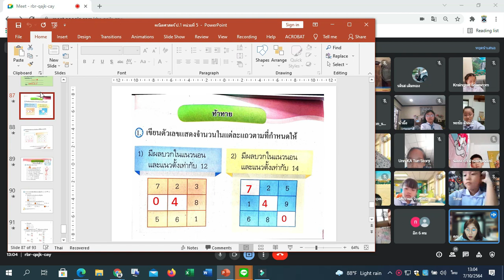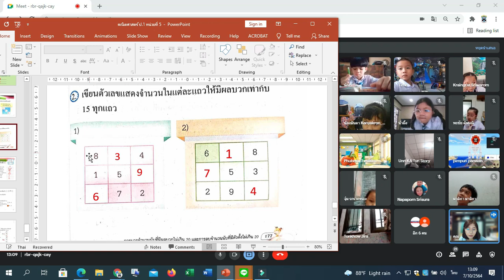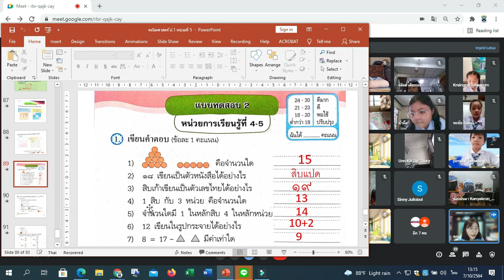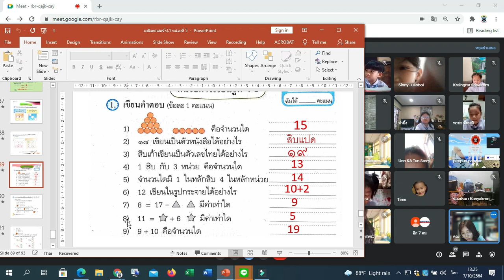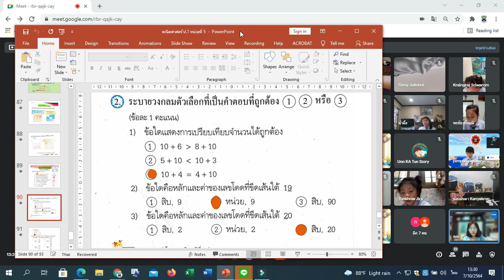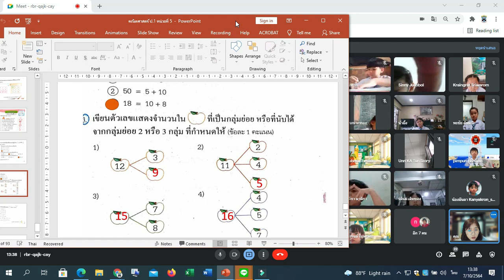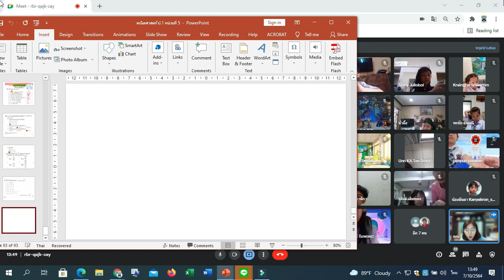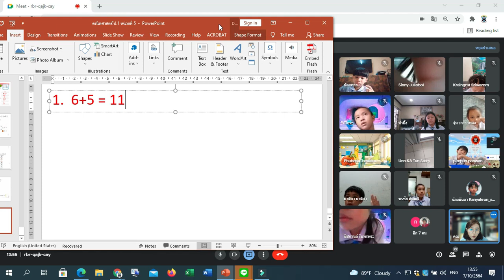📝1/3 ทบทวนบทเรียน : การประเมินการเรียนรู้ ปลายภาค (Summative Assessment) ชั้นประถมศึกษาปีที่ 1